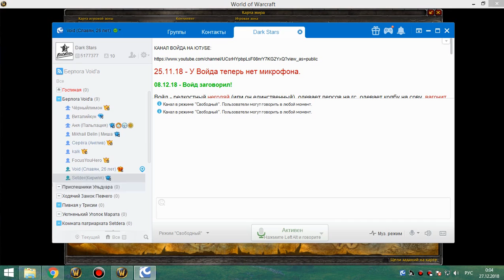1я часть накс 10 неумирающий 8 тел мишка 26 12 18